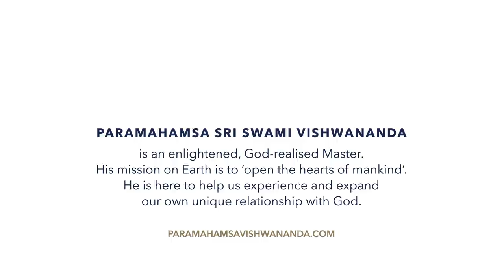What Japa Really Does for Your Mind | Paramahamsa Vishwananda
Meeting an enlightened spiritual master can be a life-changing experience that has the potential to shift your perspective on the world, transform your consciousness and bring profound healing and inner peace.

In today's 'Insights from the Master', Paramahamsa Vishwananda talks about the restless state of the mind and goes into detail about how chanting 16 rounds of japa creates a transformation within it.

In a time where millions of people are searching for answers to the never-ending questions of life, the appeal of Paramahamsa Sri Swami Vishwananda is that He gives insights into life that go beyond religion, race, gender and social status. He stands out before us as the very embodiment of Love, ultimately inspiring us to live life with Love, faith and trust in God.